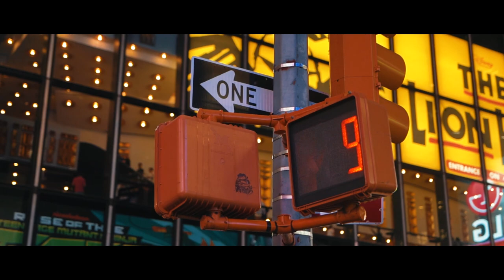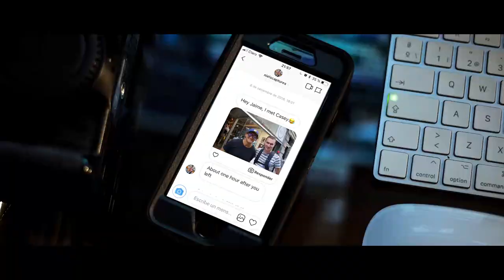Me encontre a CASEY NEISTAT en NUEVA YORK - VLOG 001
¡ HOLA AMIGOS !

Les comparto mi primer VLOG de un viaje increíble a Nueva York.
En esta ciudad vive mi Youtuber favorito, CASEY NEISTAT. Así que decidí probar la suerte y encontrarlo para darle las GRACIAS!!

La música en el video es inspirada de los VLOGs de Casey y pertenece a los siguientes artistas: